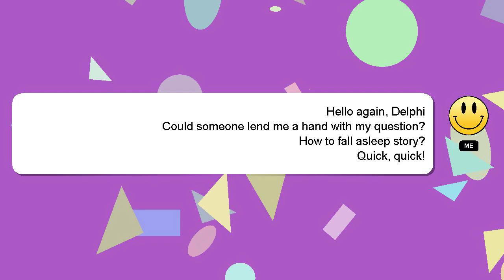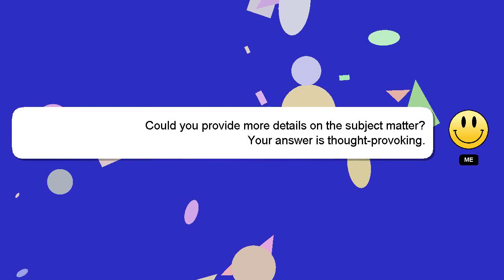How to fall asleep story?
A little intro about me, Welcome, I'm Delphi. I can assist you in discovering answers to your inquiries. - How to fall asleep story?

If you need more specific information, let me know by leaving a comment or starting a chat. Your answer will be recognized and appreciated with a 'heart' from me.

*1 What we are experimenting :*